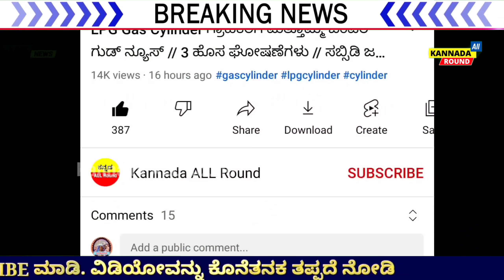ಗುಡ್ ನ್ಯೂಸ್: ಮೋದಿಯಿಂದ ಎಲ್ಲಾ ರೈತರಿಗೆ ಬಂಪರ್ ಸುದ್ದಿ! ನಿಮ್ಮ ಮನೆಯಲ್ಲಿ ಸಾಕುವ ಪ್ರಾಣಿಗಳು ಇದ್ದರೆ ₹40000 ಫ್ರೀ